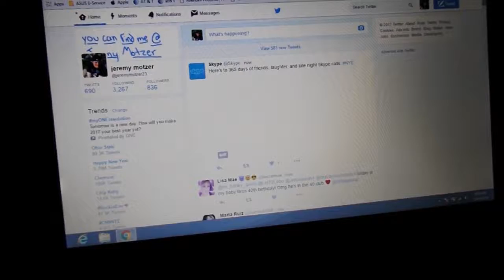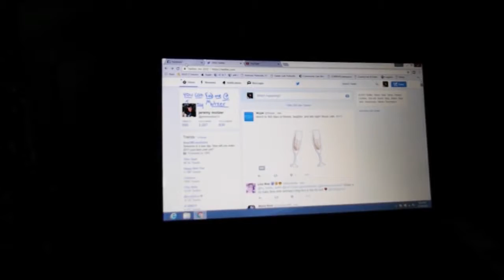Such A FAIL. .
YOU ARE MORE THEN WELCOME. I AM AN OPEN MINDED PERSON. I JUST SAY GIVE ME AT LEAST A FEW DAYS TO RETURN YOUR MESSAGES. THANK YOU! * KEEP THE LOVE, THROW THE HATE *